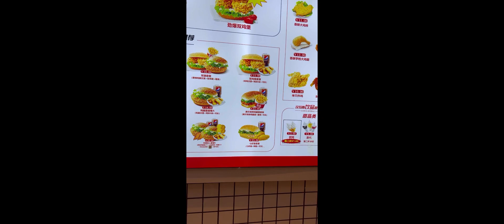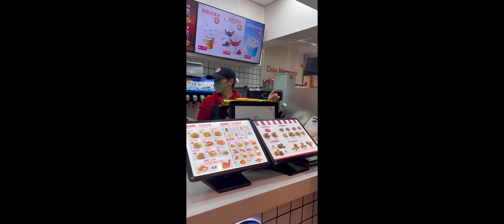University Canteen visit in China || Harbin Engineering University Canteen || Chinese Food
University Canteen visit in China || Harbin Engineering University Canteen || Chinese Food || China || China University Canteen Food || China Hotel Food